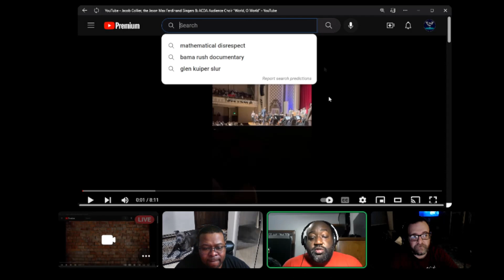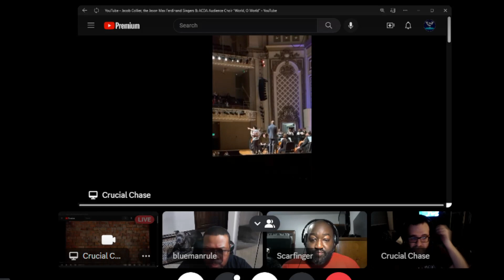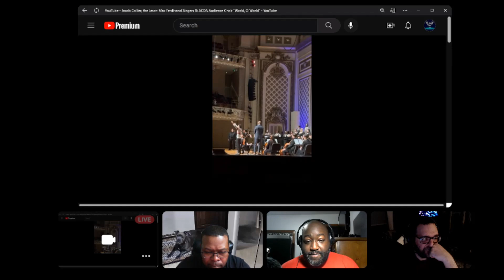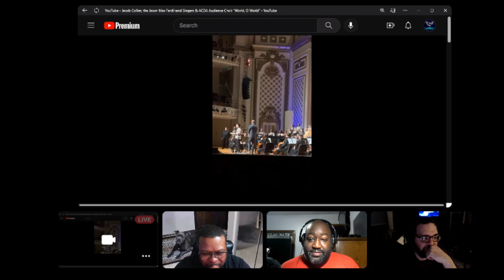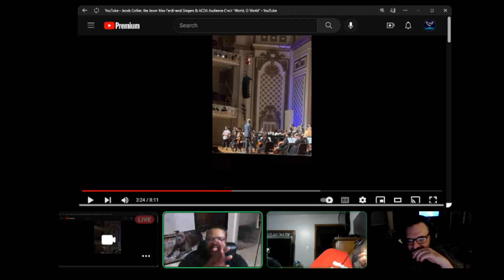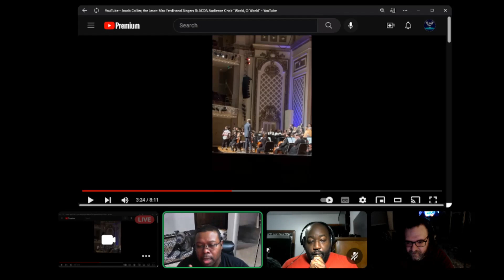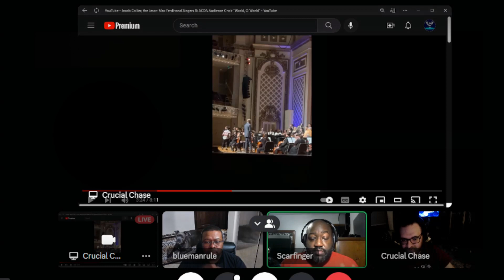Hanging With Scarcasm "Jacob Collier conducts the audience" Reaction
GGR and Scarcasm Hang out and react to various media including music, games  trailers, and movie trailers.